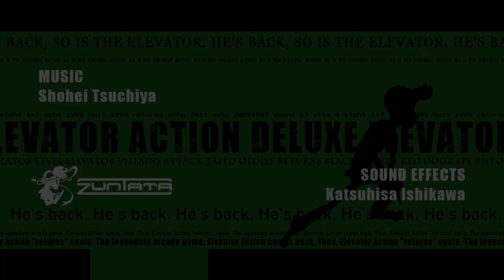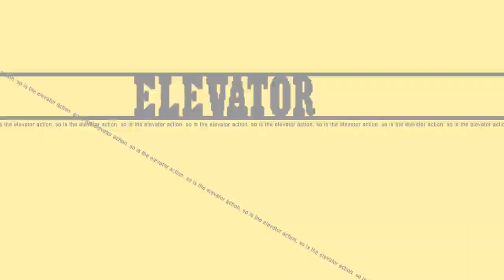Elevator Action Deluxe Trailer [HD]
A japanese arcade game now for PS3 in a new edition:

Elevator Action Deluxe (エレベーターアクション)
Now Available on PS Store !

New features coming in this game !